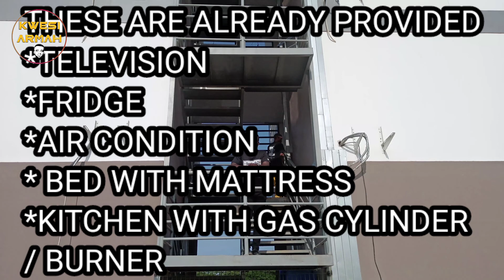Takoradi Technical University Turnes Metal Containers Into Ultramodern Hostels